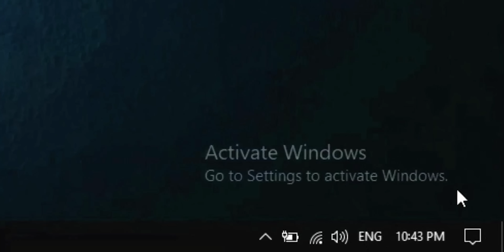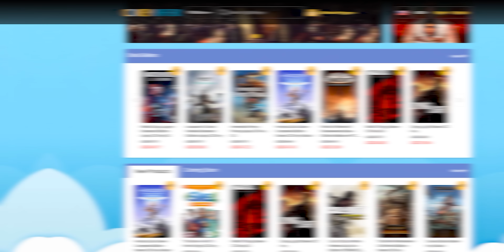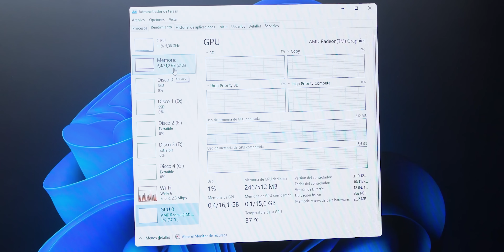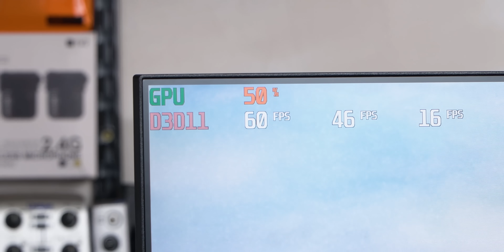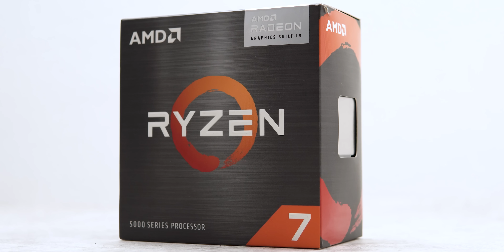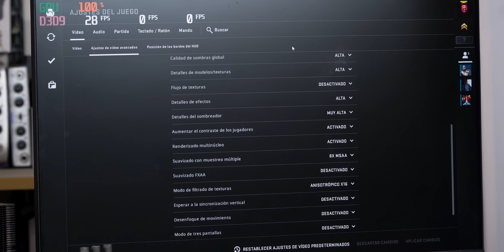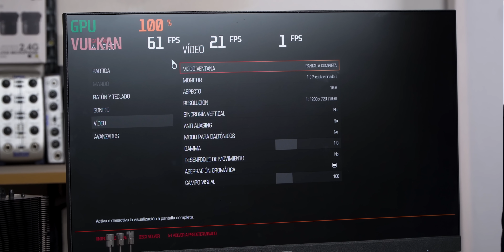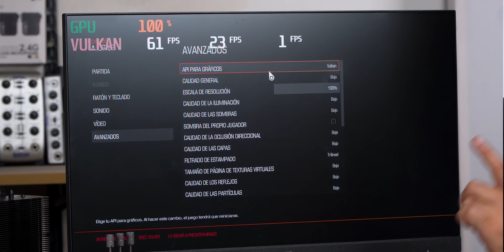Probamos la GPU integrada de los Ryzen 7000!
👉 La idea de tener a los Ryzen 7000 con gráfica integrada, nos emocionó a todos... Pero, ¿estaba justificado el Hype?
💥 Presupuestos PC que recomiendo:

🔥 Gama de entrada (Gaming básico, 1080p)
✅ CPU Core i3 12100F
✅ Mother MSI PRO H610M-G DDR4
✅ RAM T-Force Vulcan Z DDR4 16 GB
✅ Fuente EVGA 600W 80+
✅ SSD TEAMGROUP MS30 512GB
✅ HDD WD Blue PC de 1 TB
✅ GPU RX 6500 XT MSI Gaming
✅ Gabinete Phanteks P300A

🔥 Gama media (Gaming 1080p +120 FPS / 1440p 60 FPS)
✅ CPU Ryzen 5 5600x
✅ Mother MSI B550-A PRO
✅ RAM Corsair Vengeance LPX 16 GB
✅ Fuente EVGA Supernova 650W 80+ Gold
✅ SSD Kingston NV2 1TB M.2
✅ GPU GIGABYTE RTX 3060
✅ Gabinete Corsair 4000D Airflow

🔥 Gama Alta (Gaming 1440p +120 FPS / 4k 60 FPS)
✅ CPU Core i5 13600K
✅ CPU Cooler Noctua NH-U12S
✅ CPU Cooler (Alternativa) Deepcool AK620
✅ Mother Asus PRIME Z790-P WIFI
✅ Memoria RAM Corsair Vengeance 32 GB DDR5 5600 MT/s
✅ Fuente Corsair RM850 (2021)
✅ SSD SAMSUNG SSD 980 de 1 TB
✅ SSD Samsung 980 PRO 2 TB
✅ GPU RTX 3080 MSI Ventus
✅ Gabinete Phanteks Enthoo Evolv X

🔥 Gama Extrema (Gaming 4k +120 FPS)
✅ CPU Core i9 13900K
✅ CPU Cooler be quiet! BW008 Pure Loop
✅ CPU Cooler (Alternativa) ASUS ROG Strix LC II 360
✅ Mother ASUS ROG Strix Z790-F Gaming WiFi
✅ Memoria RAM G.Skill Trident Z5 RGB 64 GB DDR5 5600 MT/s
✅ Fuente ASUS Rog Thor 1200 W
✅ HDD Seagate Barracuda 6TB
✅ GPU RTX 4090 ROG Strox
✅ Gabinete CORSAIR iCUE 5000T RGB
🔥 Equipos que uso para grabar (2022):
✅ Sony a6400
✅ Sigma 16mm F1.4
✅ Sigma 30mm F1.4
✅ Sony 18-105 F4
✅ Trípode Benro Cabezal Fluído (vídeo)

* Por cada compra realizada a través de estos enlaces, recibimos una pequeña comisión, sin que eso represente un mayor costo para el comprador.